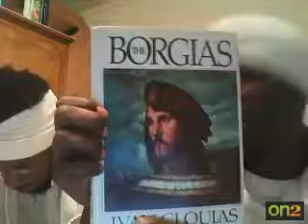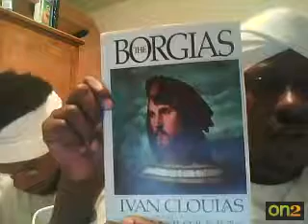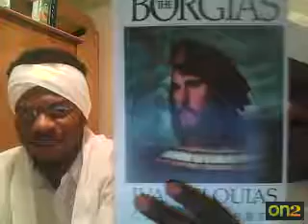Egyptian Deception 9of10